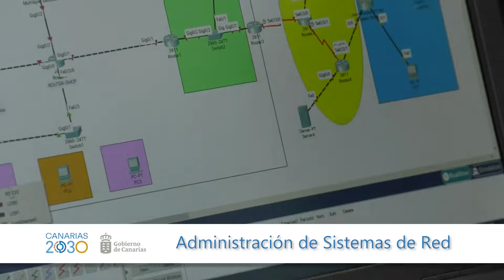CANARIAS SKILLS FUERTEVENTURA